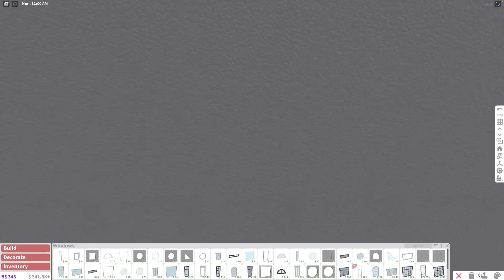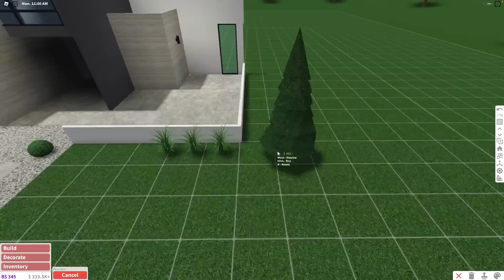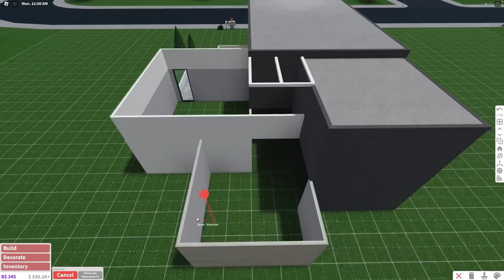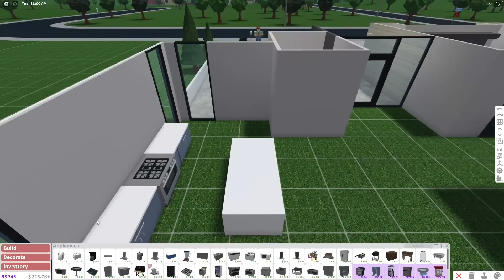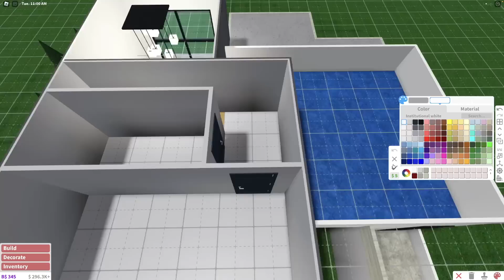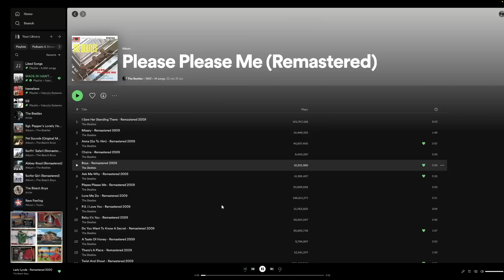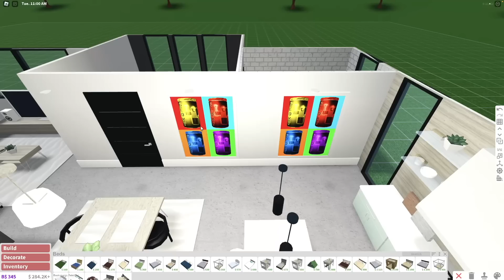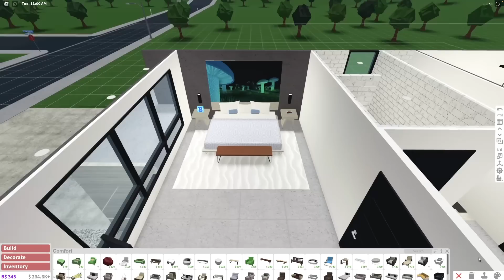construí una CASA MODERNA en bloxburg